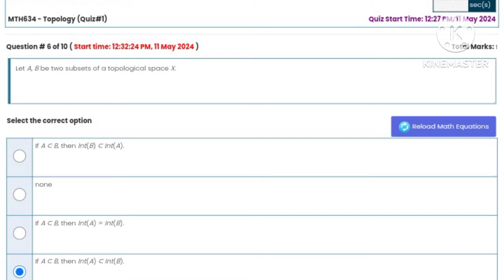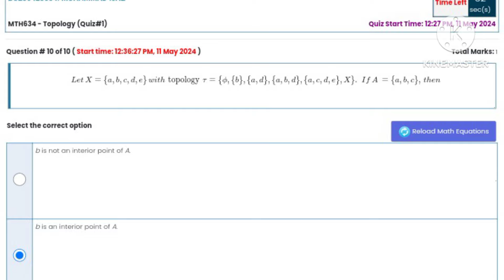MTH634 - MTH634 - Topology (Quiz#1) ||2024|| 💯 Percent Answers